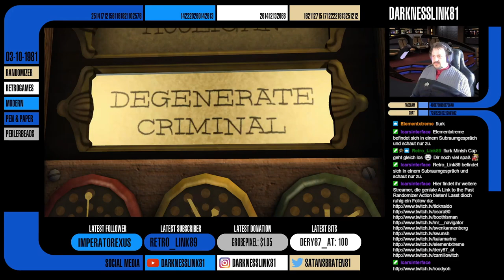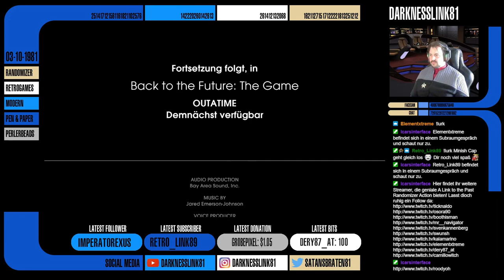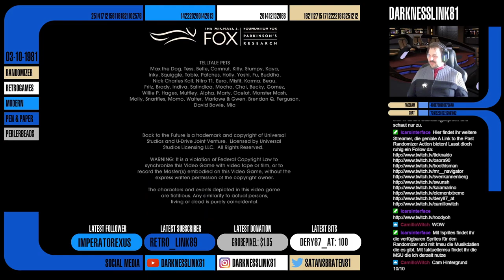Let's Play - Back to the Future: The Game Episode 4: Double Vision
Wir müssen den Doc retten, doch was dann? Findet die Antwort nur hier!